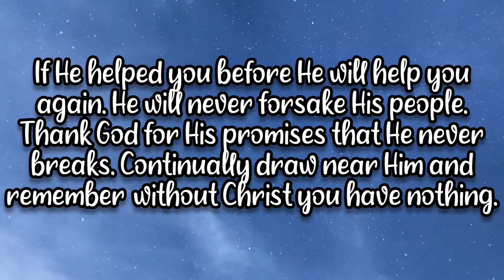📚 STORY TIME 📚 ❓WHAT IS YOURS❓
Everyday God is working in ways that we never imagined. All things He does for you are all blessings.

We would love to know what God has done for you and in what creative way he presented it to you.

Everyday is a blessing and everday we should be thankful and give thanks!

So. what is your story? 😃

Everyday we upload fun and encouraging activities. Lifting others up with God's word, with each other we can make a difference in someone else's life.